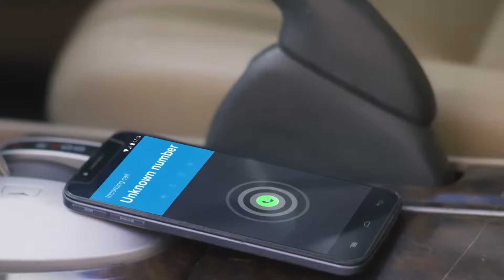موسم الخيانة - الحلقة 106 | سلسلة العلاقات المتغيرة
طلبت الفتاة الصغيرة المختطفة من والدها المساعدة.

Silsila Badalte Rishton Ka :اسم المسلسل
مخرج: رافي بهوشان
النوع: رومنسي ، دراما
الممثلين: شاكتي أرورا، دراشتي دهامي، أديتي شارما، أبهيناف شوكلا، بريا